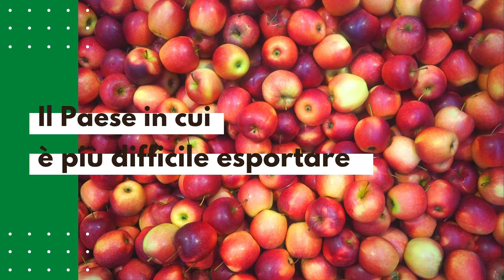Intervista a Daniela Barra | 💬Gullino Loves People💬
Video intervista a Daniela Barra , la frutta e i suoi chilometri per nutrire l'uomo
💬Gullino Loves People💬
Mai come quest’anno abbiamo pensato all’uomo, a quanto si rende responsabile del delicato equilibrio del nostro sistema ambientale e a quanto subisce la forza della natura.
Valorizziamo la parte sana dell’uomo, quella produttiva, etica, attenta alle ricadute di ogni propria azione sull’ambiente.
Nel 2021 celebriamo l’umanità Gullino, partendo dalle sue origini per giungere agli sguardi sul futuro, dell’azienda e del mondo in cui si colloca.